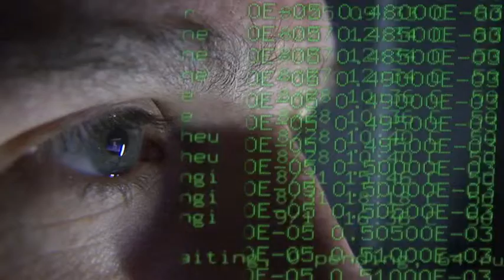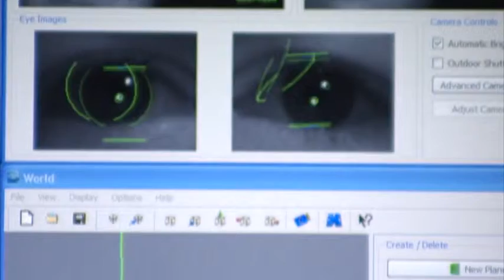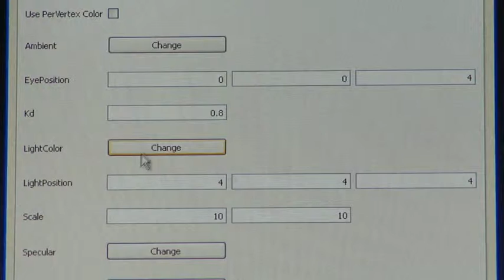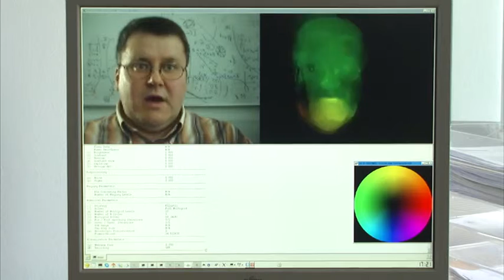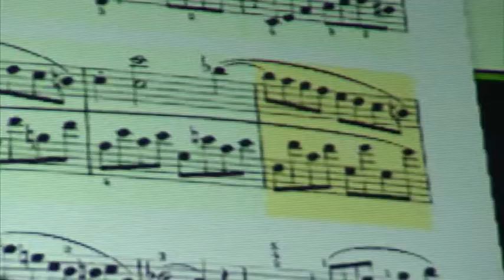Exzellenzinitiative: Exzellenzcluster „Multimodal Computing and Interaction“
Intelligente Computersysteme die Sprache, Mimik und Gestik des Menschen exakt verstehen und interaktiv reagieren. Im Exzellenzcluster „Multimodal Computing and Interaction“ in Saarbrücken wird diese Science Fiction Wirklichkeit. Der Cluster ist eine Kooperation der Universität des Saarlandes mit dem Max-Planck-Institut für Informatik, dem Max-Planck-Institut für Softwaresysteme und dem deutschen Forschungszentrum für künstliche Intelligenz. In höchst interdisziplinären Projekten entwickeln die Forscher intelligente Computersysteme die dem Menschen in nichts nachstehen sollen. Sie orientieren sich dabei an den menschlichen Sinnen. Die Systeme lernen, akustische wie auch visuelle Information zu erkennen, zu interpretieren und adäquat zu reagieren. Die Anwendungsmöglichkeiten dieser Technik sind unbegrenzt. Vom Fahrerassistenzsystem in Autos bis zur intelligenten Musikbibliothek, die Zukunft hat bereits begonnen.